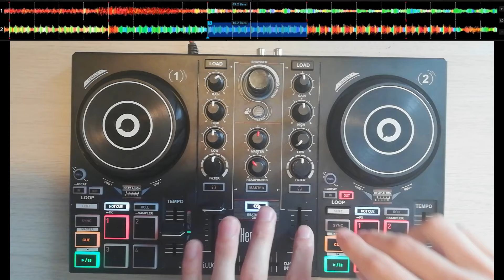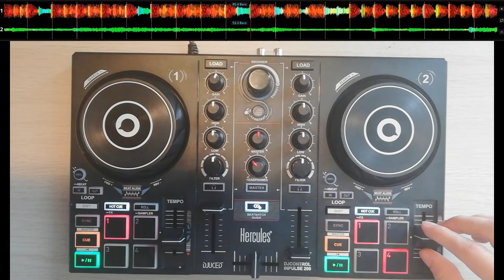HERCULES DJCONTROL INPULSE 200 🔥 (first mix)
Here is my first mix, I hope you will like it and give me advice in comment

Tracklist :
1. The Purge (Remix) (Dyne Halloween Intro Mashup)
2. Stadiumx - Touch My Soul
3. Tujamo - Drop That Low
4. Jake & Alvar - On My Way
5.Blaze U - I'm Free
6.Deekey & Mals - In The Sky